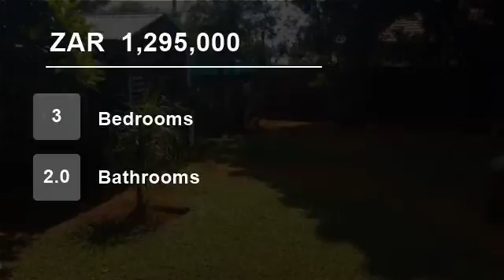3 Bedroom House For Sale in Doornpoort, Pretoria, South Africa for ZAR 1,295,000...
3 Bedroom House in "Old" Doornpoort

Stunning and Spacious 3 Bedrooms, 2 Full bathrooms Family house with Sparkling pool in the very popular "Old" Doornpoort.
Open plan living areas with lovely kitchen.Double garages, 2 Entertainment Patios, Beautiful Garden 1000 sqm stand